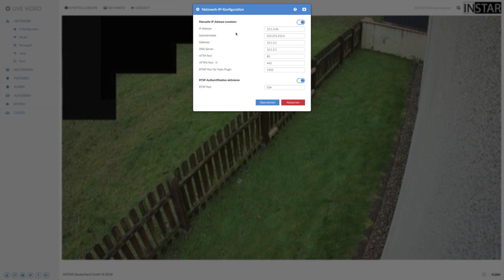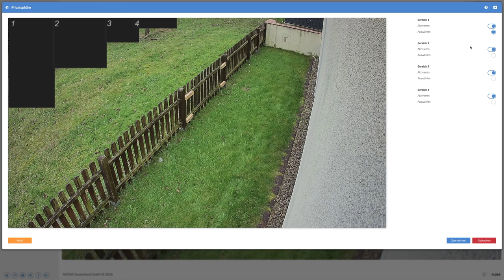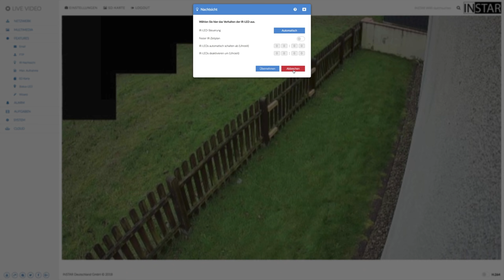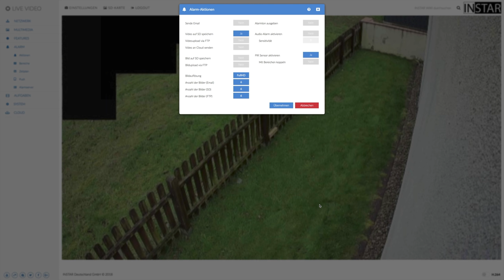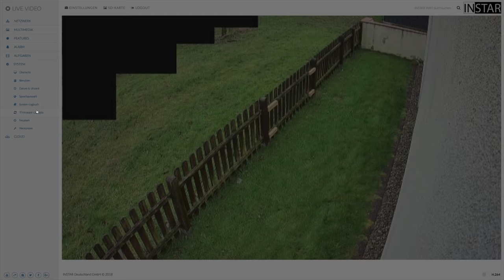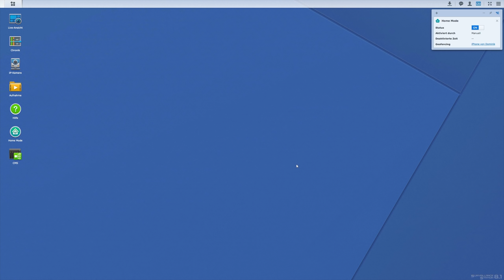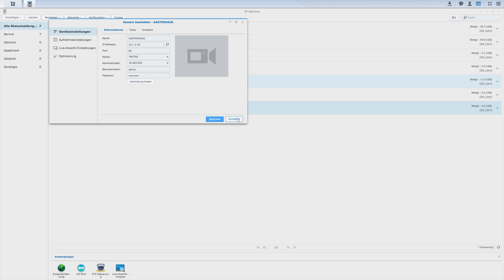Keine Fehlalarme! IP-Kamera Outdoor mit Wärmesensor im Review | iDomiX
Fehlalarme ade! Die Outdoor IP-Kamera Instar IN-9008 Full HD mit PIR (Passive Infrarot) Wärmesensor im Langzeitreview über 4 Monate. Fakt: Bei mir gab es keinen Fehlalarm mehr.

► Instar IN-9008 PoE-Version
► Instar IN-9008 schwarz
► Instar IN-9008 weiß

► HINWEIS: Für die Instar IN-9008 Full HD habe ich eine Rechnung erhalten und bezahlt!

► Einsteiger DiskStation
► Mehr Power DiskStation
► Vier Slots & Leistung
► Die richtige WD RED Platte
► Das Pendant Seagate IronWolf